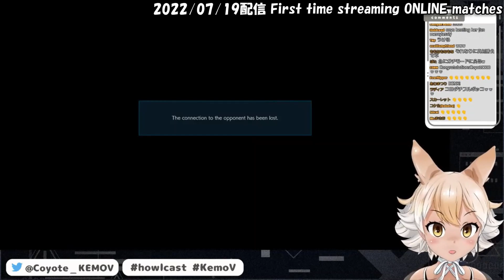TEKKEN 7 配信中にリスナーと遭遇するコヨーテ【けもV切り抜き / コヨーテ】